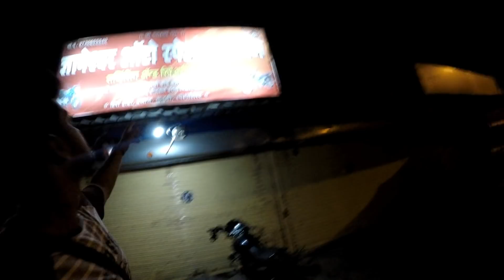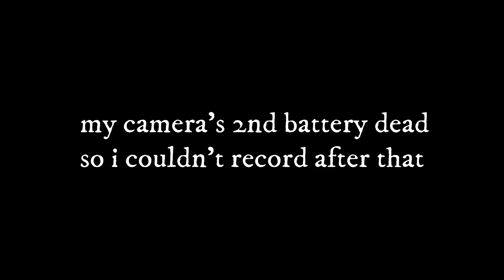ALL SAILORS TOGETHER